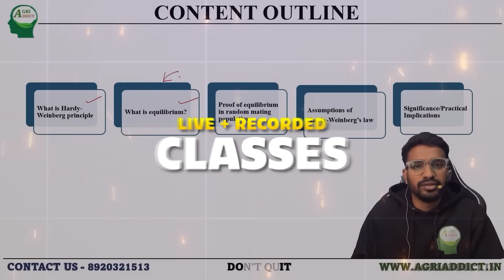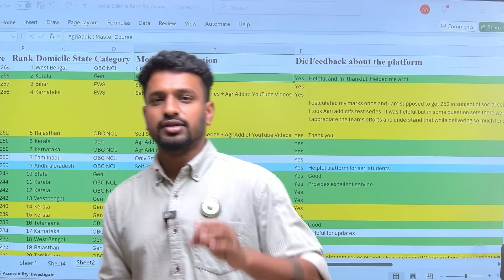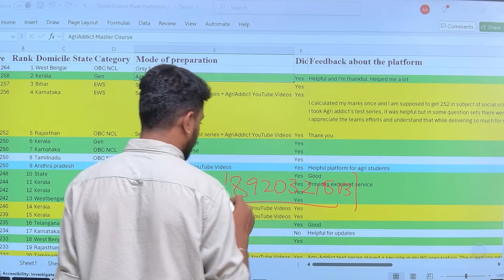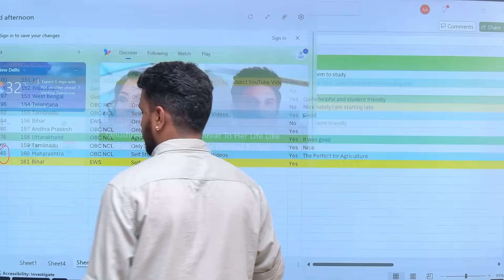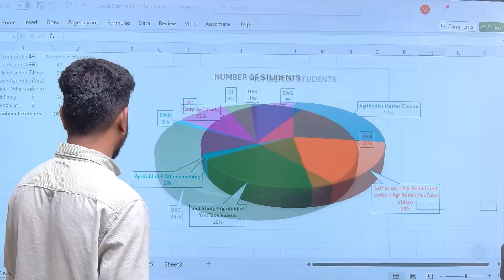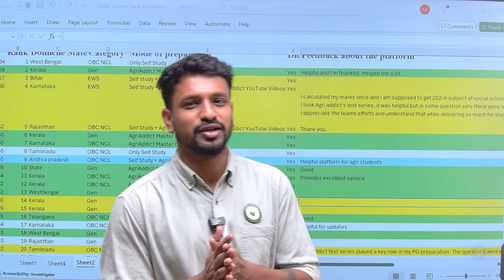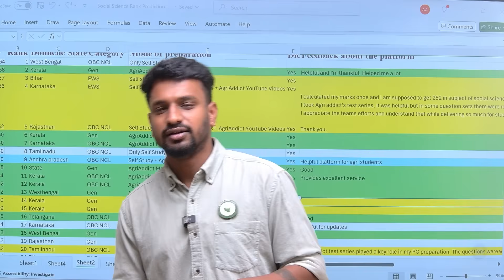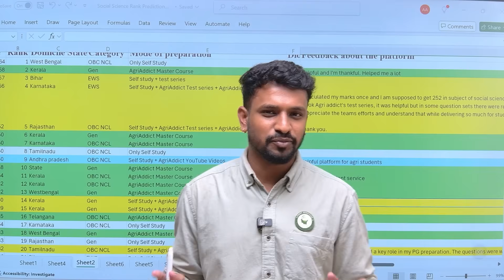ICAR PG 2025 Social Science Rank Prediction by AgriAddict | Know the rank for your score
🎯 ICAR PG 2025 Rank Prediction Tool is Here!
Confused about your ICAR PG 2025 rank based on your score? In this video, AgriAddict Academy brings a detailed rank prediction analysis to help you understand where you stand among lakhs of aspirants. 📊

🔍 What You'll Learn:
✔️ Rank estimation based on your marks
✔️ Cut-off trends from previous years
✔️ Category-wise competition overview
✔️ Expert analysis for ICAR PG 2025
✔️ Guidance on expected colleges based on your rank

📌 Best for:
Students preparing for ICAR AIEEA PG 2025, MSc Agriculture aspirants, and anyone curious about agricultural entrance competition insights.

💬 Drop your score in the comments, and we'll help you with rank & college predictions!

📚 List of Books with links to Buy for All Agricultural Exams